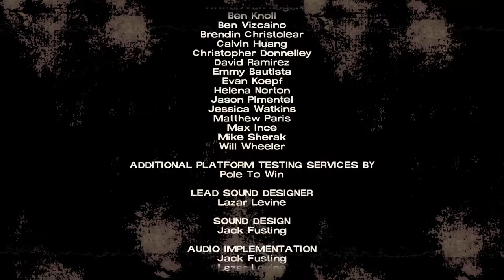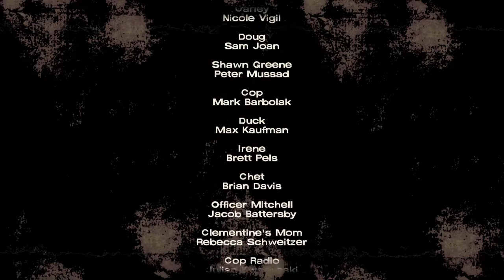The Walking Dead: The Telltale Definitive Series_A NEW DAY EPISODE 1